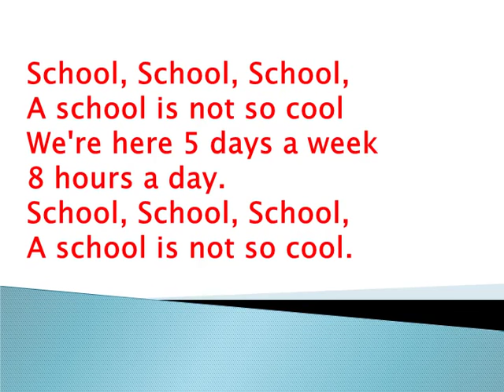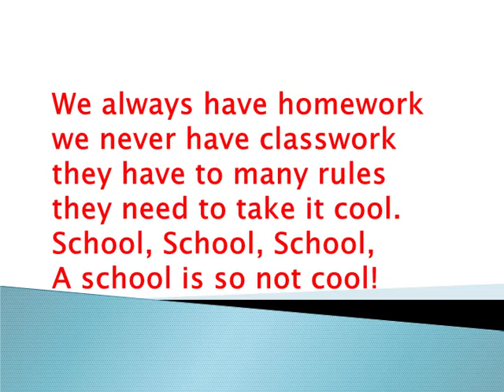School Is Not So Cool Poem by Chantel Braatz